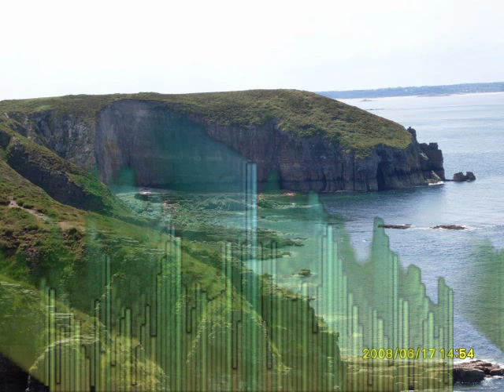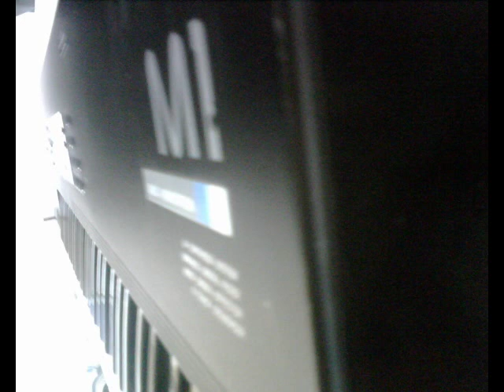the final countdown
Korg Master of Sound